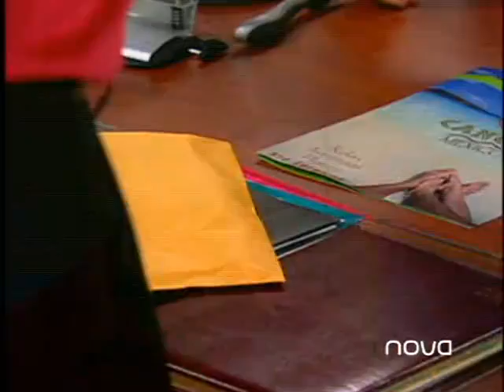Novela Prisionera Capitulo 58